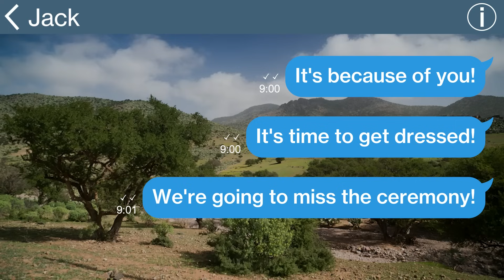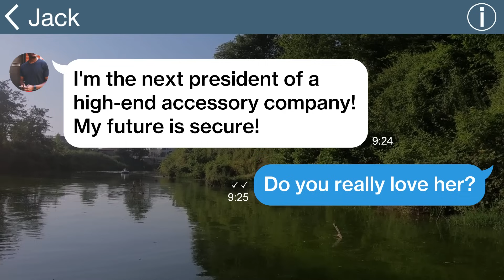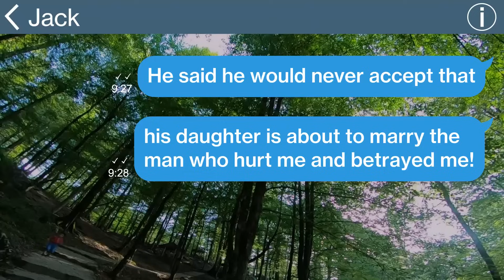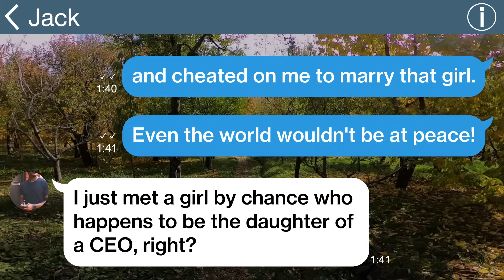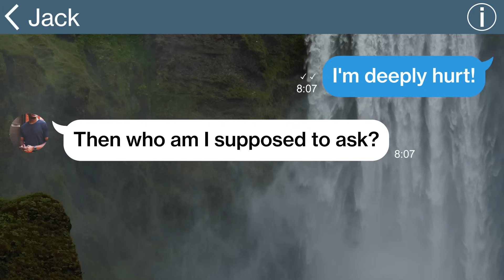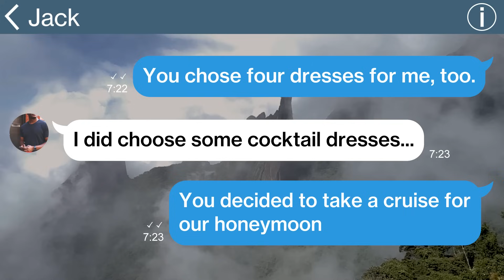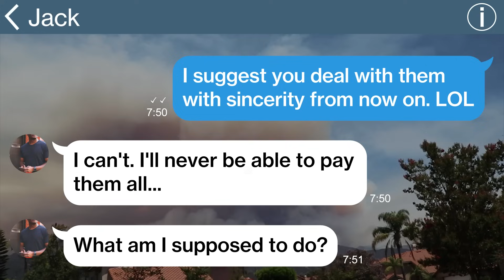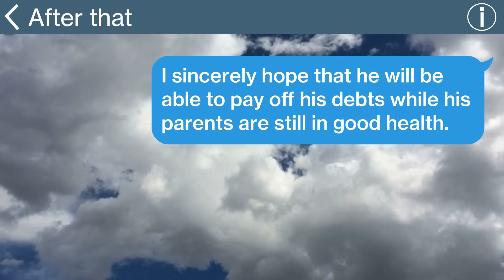【Apple】My fiancé who cancelled our wedding on the day itself called me 100 times repeatedly the...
【Apple】My fiancé who cancelled our wedding on the day itself called me 100 times repeatedly the next day, watch to see the freaking reason LMAO...